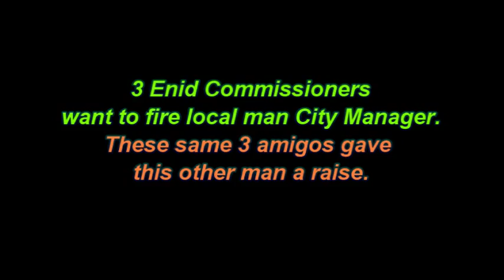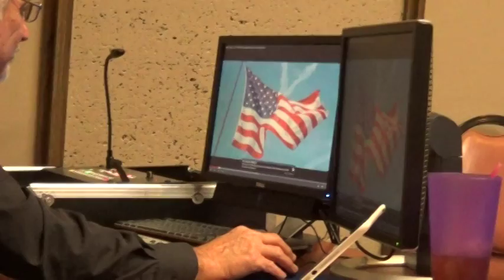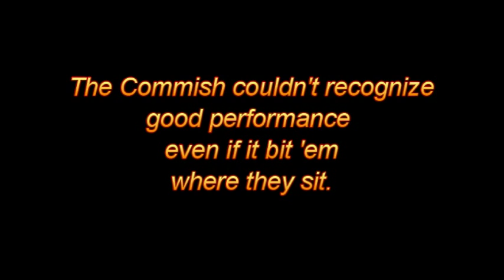City of Enid Bad Lipreading Session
A video of a coup attempt at the Enid City Commission was already posted, and this vid is a follow up to that, with the issue being a performance review of the current City Manager. What this video demonstrates is how unqualified the Commission is to do competent performance review of anybody.